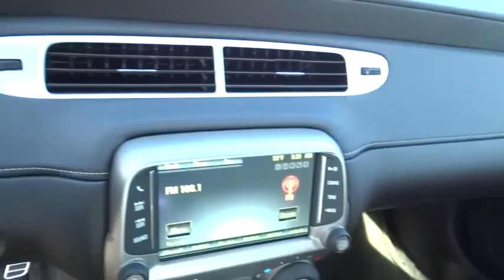2014 Chevrolet Camaro Redding, Eureka, Red Bluff, Chico, Sacramento, CA E9323607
2014 Chevrolet Camaro

Satellite Radio, Overhead Airbag, Onboard Communications System, iPod/MP3 Input, ENGINE, 6.2L V8 SFI, 1SS PREFERRED EQUIPMENT GROUP, REMOTE VEHICLE STARTER SYSTEM. SILVER ICE METALLIC exterior and BLACK interior, SS trim SEE MORE!br /br /KEY FEATURES INCLUDEbr /Satellite Radio, iPod/MP3 Input, Onboard Communications System MP3 Player, Remote Trunk Release, Steering Wheel Controls, Electronic Stability Control, Bucket Seats. br /br /OPTION PACKAGESbr /RS PACKAGE includes (R42) 20 x 8 front and 20 x 9 rear flangeless, painted aluminum wheels with Midnight Silver finish, (D80) rear spoiler, (BD8) body-color roof ditch molding, (T4F) high intensity discharge headlamps and (T3N) separate Daytime Running Lamps; shark-fin antenna is body-color, TRANSMISSION, 6-SPEED AUTOMATIC includes TAPshift manual shift controls on steering wheel, LPO, PEDAL COVER SET, 1SS PREFERRED EQUIPMENT GROUP includes Standard Equipment, REARVIEW VISION CAMERA display integrated into Color Touch Radio, ENGINE, 6.2L V8 SFI (400 hp [298.3 kW] @ 5900 rpm, 410 lb-ft of torque [553.5 N-m] @ 4300 rpm), REMOTE VEHICLE STARTER SYSTEM includes Remote Keyless Entry. SS with SILVER ICE METALLIC exterior and BLACK interior features a 8 Cylinder Engine with 400 HP at 5900 RPM*. br /br /EXPERTS CONCLUDEbr /Edmunds.com explains Driven around turns, the Camaro grips hard and steers with precision.. br /br /WHY BUY FROM USbr /Are you browsing other Mt. Shasta or Red Bluff Chevrolet dealerships? Don't buy until you visit Lithia Chevrolet of Redding. Our inventory includes the popular Chevy Cruze, the versatile Chevy Suburban and the powerful Chevy Silverado pickup truck. Browse our entire inventory of cars, trucks and SUVs. Please confirm the accuracy of the included equipment by calling us prior to purchase. br /